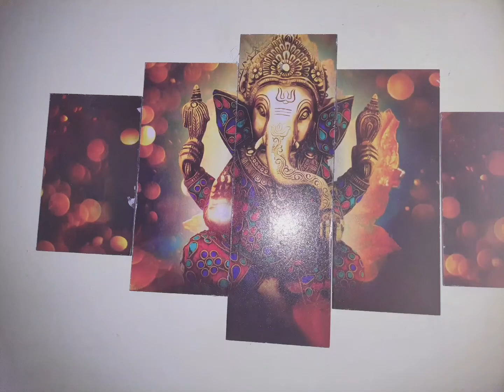3 July 2022